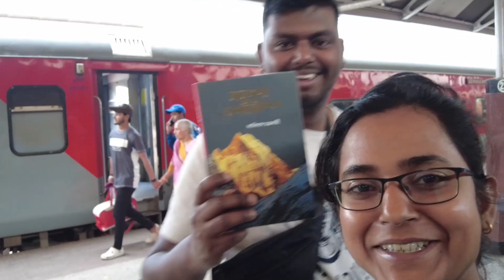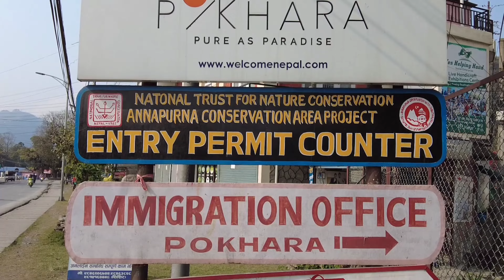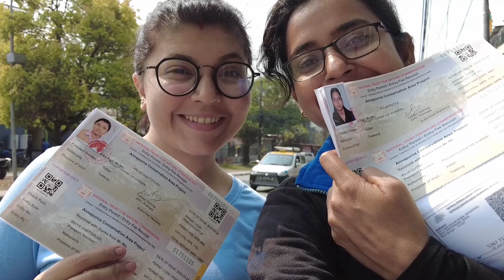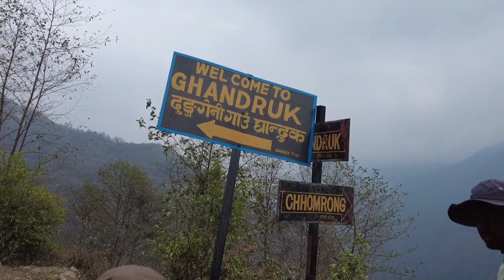Annapurna Base Camp Trek - E02 | Pokhara to Jhinu | Transportation, Permits, Accommodation, Route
Namaste !

Welcome to Episode -2, Day-2 of Annapurna Base Camp Trek, Pokhara to Jhinu.
This video is includes information regarding Transportation, Permits, Accommodation, Route drom Pokhara to Jhinu.
Title: Upbeat and Inspiring Corporate